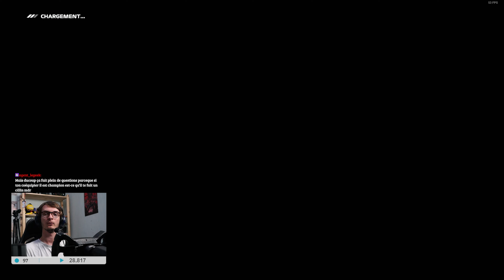🇵🇹 Dépasser 20 voitures en 9 tours ?! | F1 23 Carrière S2E16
Commande chez mon partenaire HOLY Energies et bénéficie de -10% sur la commande avec le code "KaarMar" ou 5 euros sur ta première commande avec le code "KaarMar5" !

Paramètres de Carrière :

   ◾ IA 107%
   ◾ Pas d'aides
   ◾ Flashbacks interdits
   ◾ Virages sévères
   ◾ Dégâts & pannes en standards
   ◾ Qualification courte & Courses en 50%

00:00 Intro
02:14 Grille de départ + stratégie
05:25 Course
28:21 Outro